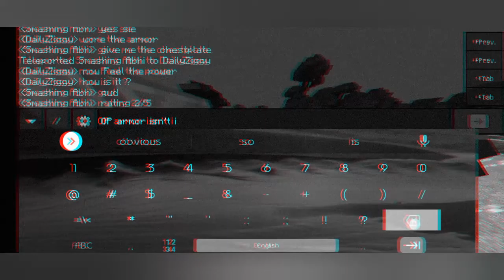NEW ADDON (FEAT: SMASHING ABHI)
This is a the new addon on Slime .it contains A new Armor set which are made of slime. this slime Armor are pretty OP. u can download them also.